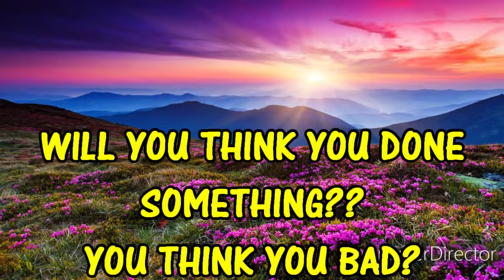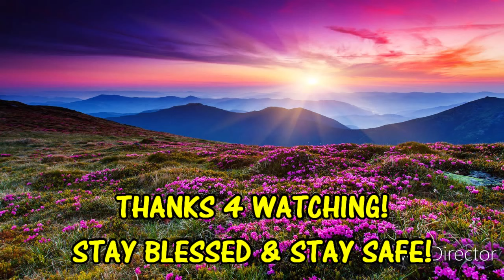HOW HARD CHRIS ROCK PLANS TO SLAP WILL SMITH BACK!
WILL SMITH SLAP WAS WEAK! CHRIS ROCK SLAP WILL BE LIKE THIS!